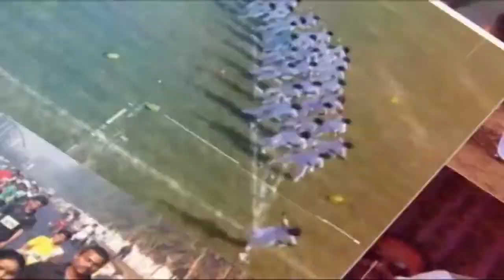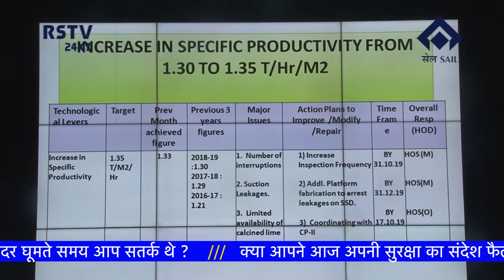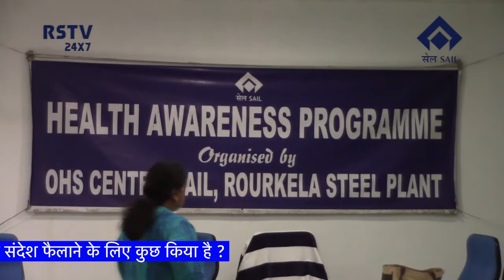HINDI NEWS DT -16/ 10/ 2019